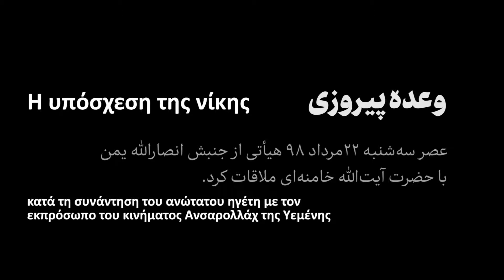Khamenei.ir 65 / Αγιατολάχ Αλί Χαμενεΐ 65